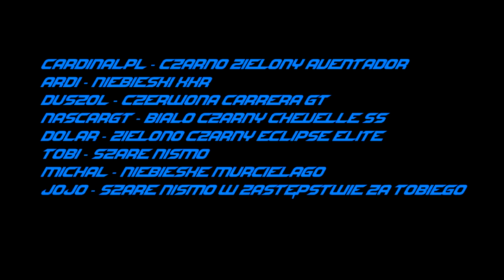Klanowe Mistrzostwa Need for Speed World - Promo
Pierwsze Klanowe Mistrzostwa w grze Need for Speed World!
Dołącz już teraz do klanów uczestniczących w mistrzostwach i obserwuj jak klany walczą o miano najlepszego Polskiego klanu w Need for Speed World

Muzyka
CDK - Our Music - RumbleStep Mix Extended

Zagraj już teraz!

Tagi: Klanowe, Mitrzostwa, kmnfs, Born To Race, Empire Street Race Team, Above The Law Squad, Polish Elite Clan, Raze To Ground, Szybkość, Samochód, NFS, Need, For, Speed, World, NFSW, TheLolak55, lolak55, dcm121, Gra, LOLS Games, Lubie nissany ;)